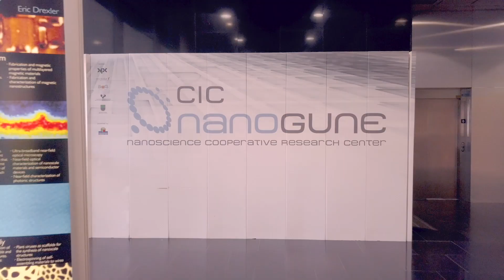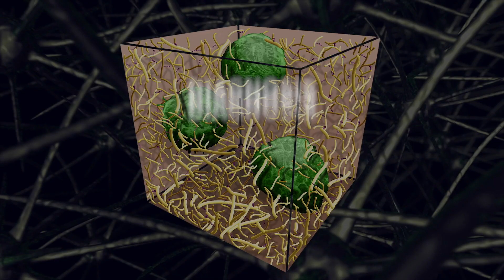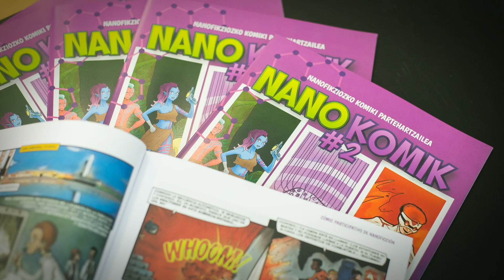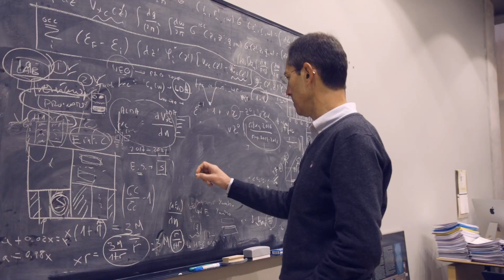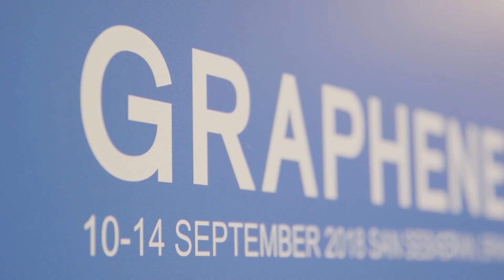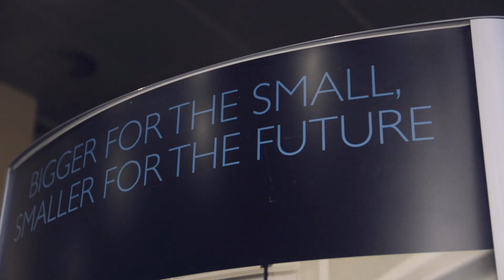CIC nanoGUNE 2009 - 2019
What is nano?
What are the applications of nanoscience and nanotechnology?
Who are we? We are nanoGUNE, the Basque Research Center for Nanoscience and Nanotechnology